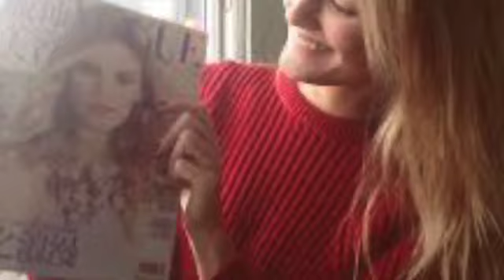YES IM YARIN KNVIREM-ALLINSTRUMENTS AND VOKAL BY-HAKOP-GALADJIAN